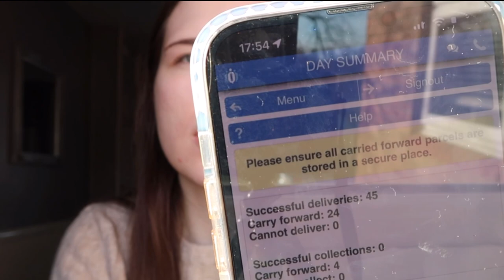WHAT IT'S LIKE WORKING FOR EVRI (delivering parcels) * not a good word to say